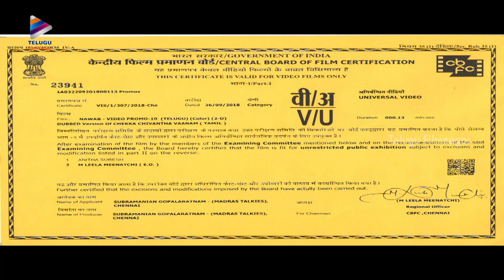NAWAB Movie B2B Latest Trailers | Mani Ratnam | AR Rahman | Simbu | Arvind Swamy | Vijay Sethupathi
NAWAB Movie B2B Latest Trailers on Telugu FilmNagar. Nawab 2018 Telugu movie ft. Arvind Swamy, STR, Vijay Sethupathi, Aditi Rao Hydari, Prakash Raj, Jyothika and Jayasudha. Music by AR Rahman. Directed by Mani Ratnam. Lyrics by Sirivennela Sitarama Sastry. Produced by Mani Ratnam and Subaskaran.

The 2018 movie is the official dubbed version of Chekka Chivantha Vaanam Tamil movie.